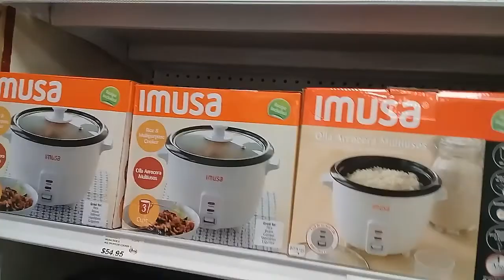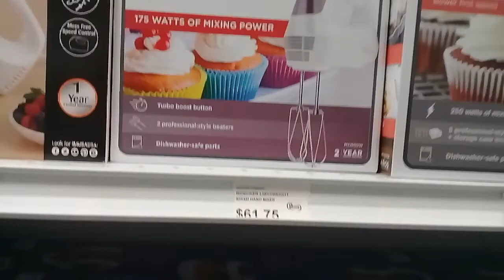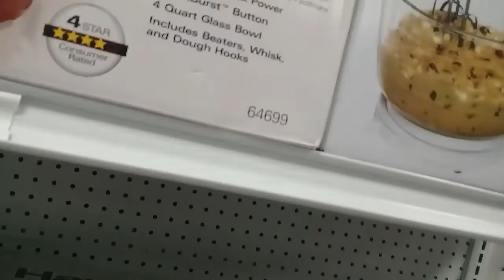FIRST VLOG WITH MY HUSBAND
Hey Luvs🌻
I'm back with another video and thus time featuring my sweet husband .
That day we ran some errands and had fun as always doing so .

Let me know what other vlogs you would like to see .